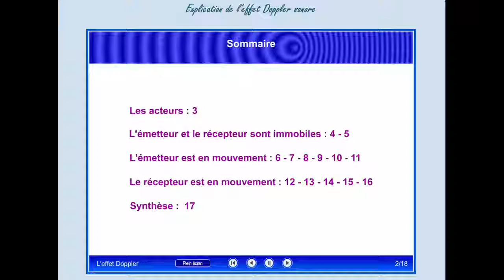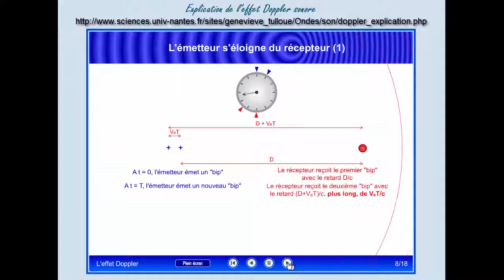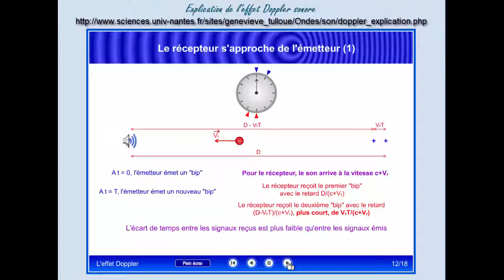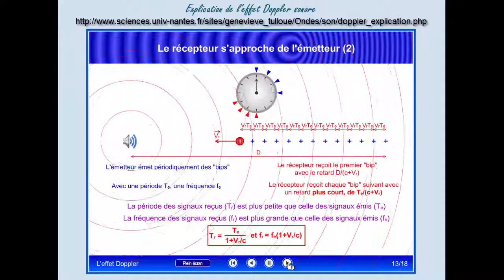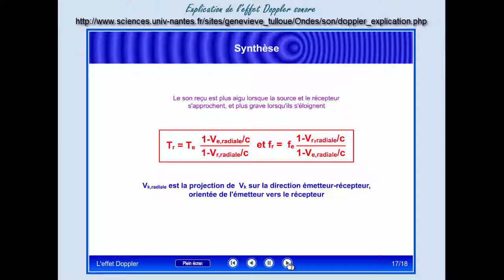explication de l'effet doppler - physique chimie facile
La sirène de l'ambulance est plus aiguë quand l'ambulance s'approche et plus grave quand elle s'éloigne, la raison est peu compliquée